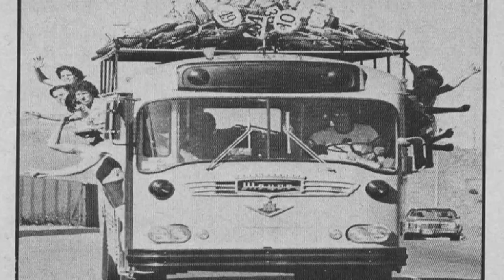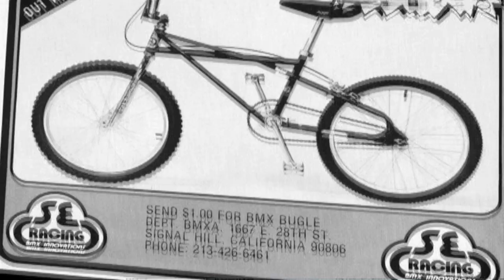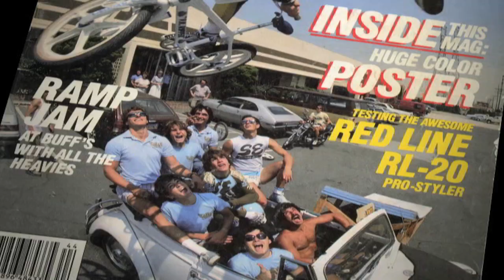Joe Kid on a Stingray - Scot Breithaupt Tribute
Scot Breithaupt was an inspiration to a generation of kids on bikes.  His independent spirit will live on within our sport.

Copyright JKOS,llc